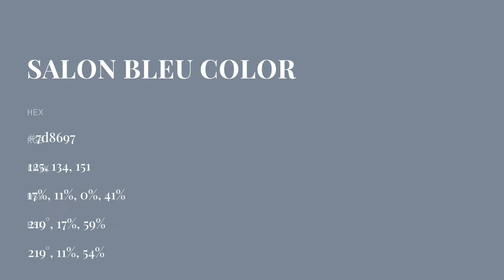Salon Bleu color 7d8697 hex color - Grey color - Warm color 7d8697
What color is Salon Bleu ? 7d8697 hex color - Grey color - Warm color 7d8697

Hex 7d8697 Color Code is also known as Salon Bleu color.